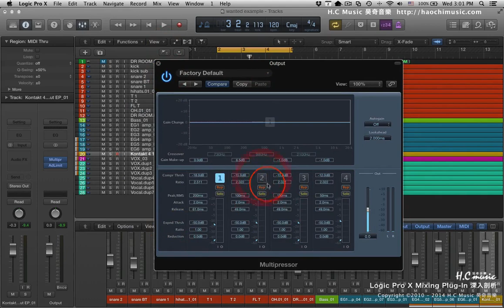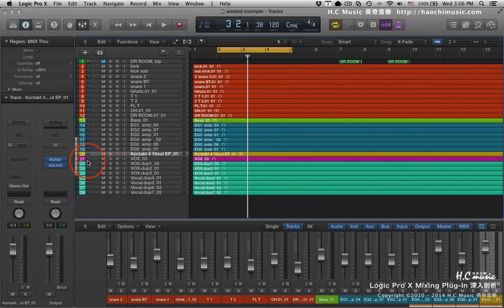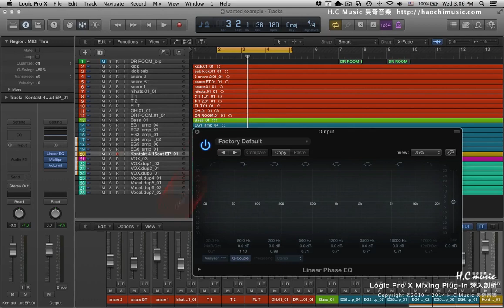Logic Pro X教學 | 混音插件 深入剖析課程 #19 Multipressor